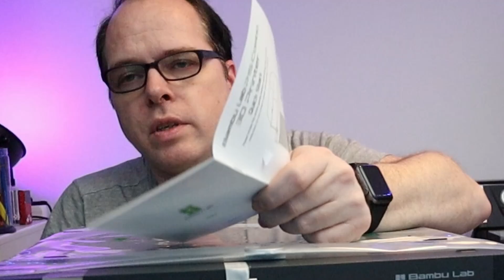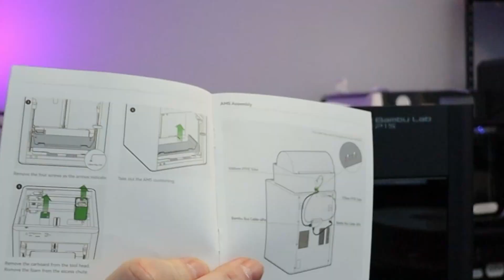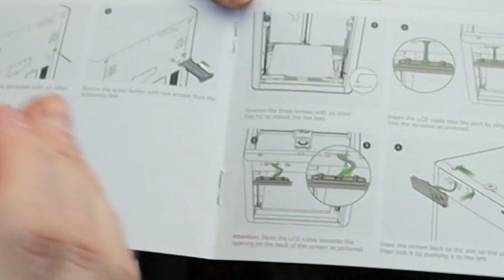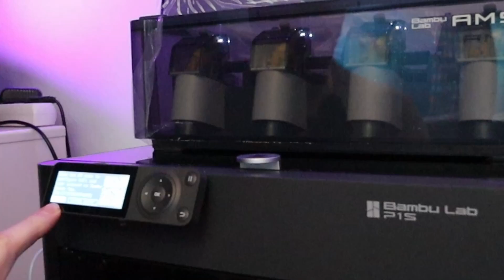Bambu Labs P1S with AMS - Unboxing Setup and First Prints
In this video, I'll unbox the Bambu Labs P1S with the AMS unit. This 3D printer from Bambu Labs was delivered when we were not at home and this box was standing outside in the rain. Is this going to give some trouble or did Bambu Labs packed this P1S really well? Then check this video out and see!